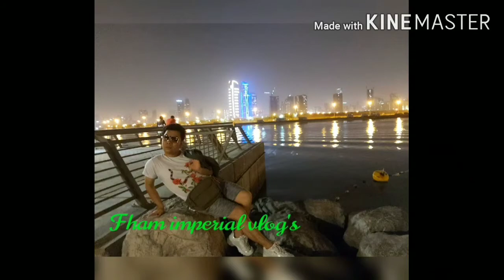PART 2# TOCOTOC CHALLENGE ACCEPTED ( BEKS GERSON & FERNANDO)